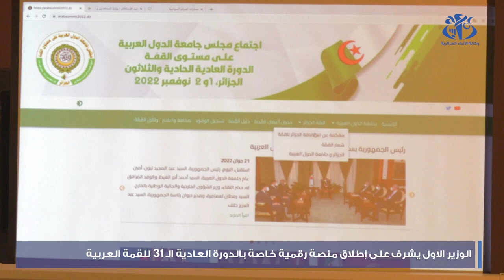الوزير الأول يشرف على إطلاق بوابة إلكترونية مخصصة للدورة العادية الـ 31 للقمة العربية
الجزائر (وأج)- أشرف الوزير الأول أيمن بن عبد الرحمان بوزارة الشؤون الخارجية، على إطلاق البوابة الإلكترونية المخصصة للدورة العادية الـ 31 للقمة العربية، التي ستحتضنها الجزائر من 1 الى 2 نوفمبر القادم، و التي تضمن التكفل بالجوانب الاعلامية  المتعلقة بالقمة و تسهيل تسجيل الوفود العربية المشاركة، وكذا احاطتها بجميع التدابير.